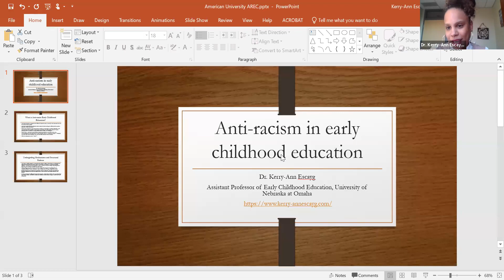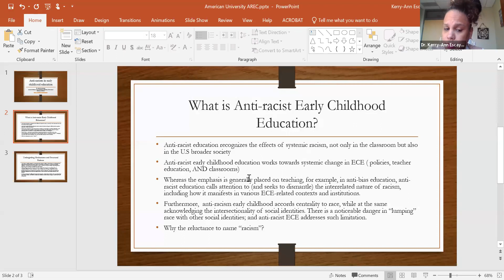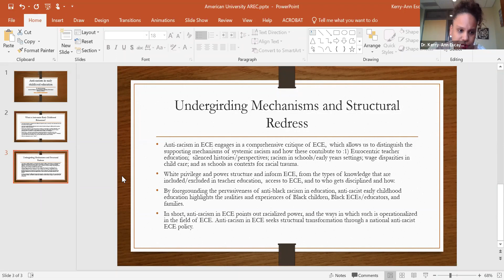Big Ideas in Education: A Conversation with Dr. Kerry-Ann Escayg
The Big Ideas in Education Speaker Series is being implemented by AU School of Education in response to the ever-changing education landscape due to COVID-19 and the School’s commitment to antiracism and equity in education. Our students, faculty, and staff at SOE are engaged in conversations and projects focused on creating new, big, and innovative ways to resolve long-standing inequities in education.

We are proud to announce our third speaker for the series: Dr. Kerry-Ann Escayg, an Assistant Professor of Early Childhood Education at the University of Nebraska at Omaha. As an anti-racist and anti-colonial scholar committed to fostering Pan-African unity and racial equity in the early years, Professor Escayg—via both pedagogy and research—challenges racial and attendant economic injustices affecting Black children and families in the US, Canada, and the Caribbean. Professor Escayg has also developed and advocates for “anti-racism in early childhood education”. Recently, she further established this pedagogical model by creating an anti-racist professional development program consisting of several interrelated study modules for early childhood educators.